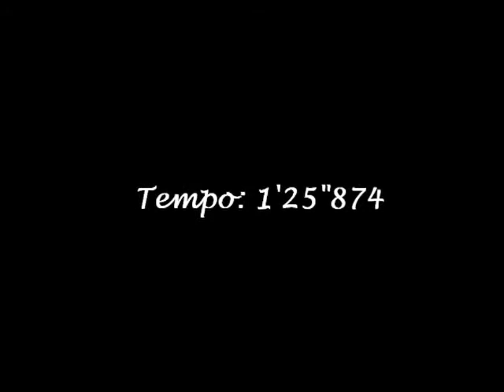1 ¬ Internationales ACS Bergrennen Oberhallau mat